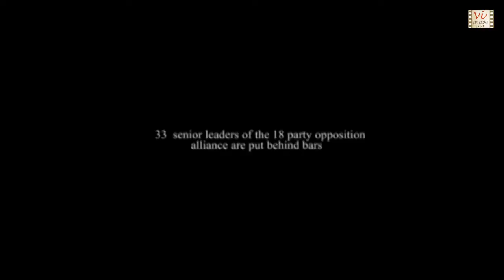Hortal - Strike : Political Satire from Bangladesh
This political comedy short film shows how media depicts the news. Film satire is inspired from political turbulances & protests in Bangladesh.